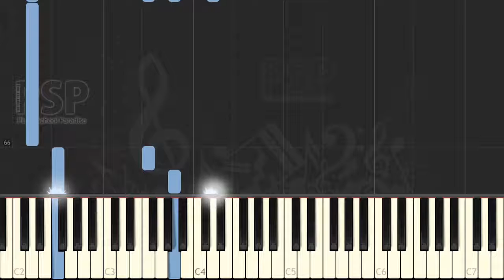(HIGH LEVEL) L.van.BEETHOVEN - Moonlight Sonata (synthesia) [piano solo tutorial]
we play Moonlight Sonata with piano.

thanks